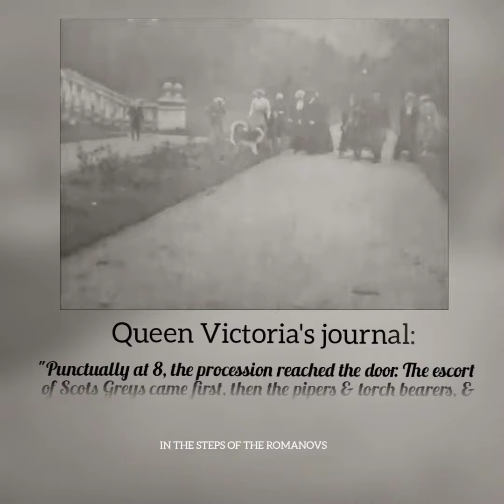Rare footage of the Romanovs visiting Queen Victoria at Balmoral (1896)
In September if 1896, the Tsar and Tsaritsa of Russia, Nicholas II and Alexandra Feodorovna, with their baby daughter, little Grand Duchess Olga, arrived in Balmoral, to visit with Alexandra's grandmother - Queen Victoria.  The Queen recorded this visit in her journal: "Punctually at 8, the procession reached the door. The escort of Scots Greys came first, then the pipers & torch bearers, & finally the carriage containing Nicky, Alicky, Bertie & Arthur. I was standing at the door, & Nicky, got out first, whom I embraced, & then darling Alicky, all in white, looking so well, whom I likewise embraced most tenderly.  She went round & shook hands with everybody who was standing in the Hall. A very smart Cossack had previously arrived & was at the door."

Many years later, in 1917, after the abdication of Nicholas II,  the British government proposed Balmoral castle as a possible sanctuary for the Romanovs, but King George V, Victoria's grandson, was quick to dismiss the idea: he thought the castle was too remote and too cold and uninhabitable in winter. (Source: “In the Eye of the Storm: George V and the Great War” by Alexandra Churchill)